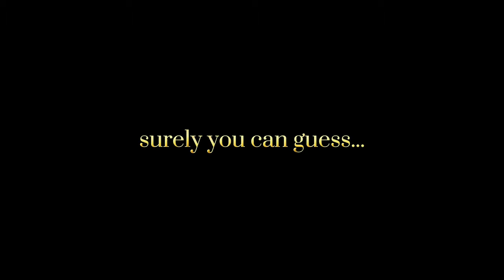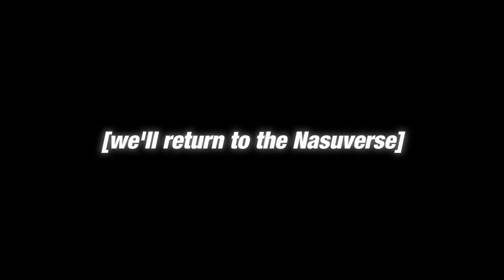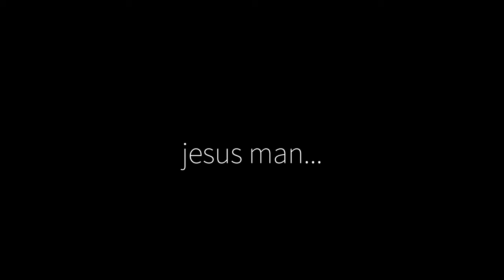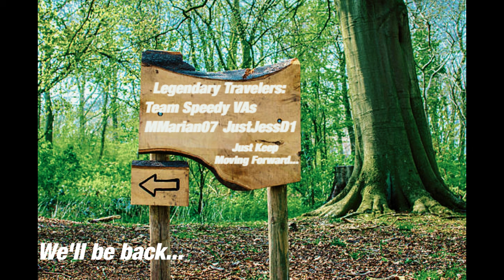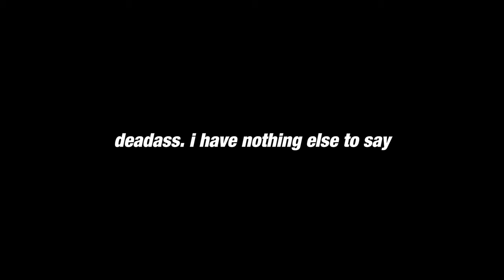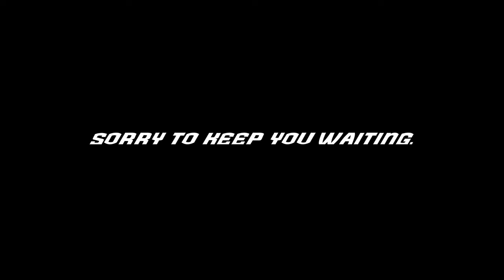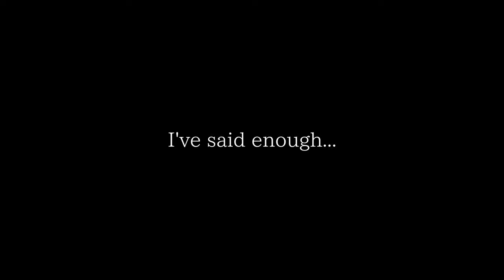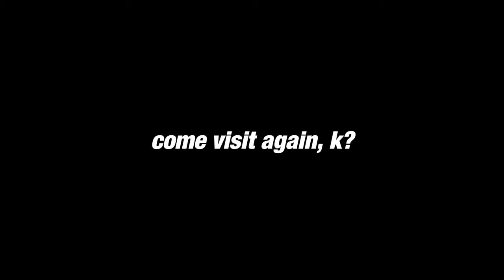The Wide Appeal of Anime Weapons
Anime and Manga have so many unique weapons that entertain us to no end. So it got me wondering, why exactly do we love anime weapons? So i've decided to try and discover The Appeal of Anime Weapons. Let's get it!

In this video we'll explore the different kinds of anime weapons from swords, guns, and others. from series like black lagoon, cowboy bebop, bleach, and many others! And there might be some that surprise you!

Bleach (stylized in all caps) is a Japanese manga series written and illustrated by Tite Kubo. It follows the adventures of a teenager Ichigo Kurosaki, who obtains the powers of a Soul Reaper—a death personification similar to a Grim Reaper—from another Soul Reaper, Rukia Kuchiki. His new-found powers allow him to take on the duties of defending humans from evil spirits and guiding departed souls to the afterlife, and set him on journeys to various ghostly realms of existence
Bleach was serialized in Shueisha's shōnen manga magazine Weekly Shōnen Jump from August 2001 to August 2016, with its chapters collected in 74 tankōbon volumes. The series has spawned a media franchise that includes an anime television series adaptation produced by studio Pierrot from 2004 to 2012, two original video animation (OVA) episodes, four animated feature films, ten stage musicals, and numerous video games, as well as many types of Bleach-related merchandise. A Japanese live-action film adaptation produced by Warner Bros. premiered in 2018. A sequel to the anime television series, which adapts the manga's final story arc, premiered in 2022.

Black Lagoon (ブラック・ラグーン Burakku Ragūn) is a manga series written and illustrated by Rei Hiroe and published in Shogakukan's Monthly Sunday Gene-X since 2002. The manga currently has twelve English-language volumes as of August 2021, and a thirteenth volume was released in Japan in December 2023. Additionally, there is an anime series consisting of three seasons (24 episodes and 5 OVAs). The first two seasons were released in 2006 and the OVAs were released from 2010 to 2011.
The story follows a team of pirates/mercenaries known as the Lagoon Company that smuggles goods in and around the seas of Southeast Asia during the mid to late 1990s.

Sakamoto Days (stylized in all caps) is a Japanese manga series written and illustrated by Yuto Suzuki [ja]. It has been serialized in Shueisha's shōnen manga magazine Weekly Shōnen Jump since November 2020, with its chapters collected in 18 tankōbon volumes as of August 2024. It is simultaneously published in English by Viz Media and the Manga Plus online platform.
The story revolves around Taro Sakamoto, a retired legendary hitman who has settled into a quiet and mundane life as a family man. However, his peaceful life is disrupted when former enemies and colleagues from his hitman days come seeking revenge. To protect his family and loved ones, Sakamoto must use his exceptional combat skills to face off against a variety of adversaries while trying to maintain his ordinary facade.

What's Up Traveler? on this channel, we talk about anime, manga, video games, and pretty much anything that I'm passionate about. I see my channel as an Internet Checkpoint, where you stop by, take a rest, enjoy your time here, and carry on your journey of life. And It'd be awesome if you decide to visit again!

Anime you'll see me talk about a lot Is Bleach, My Hero Academia, and Jujutsu Kaisen. But again, I talk about whatever i want, including underrated anime that unfortunetly don't get enough recognition. Anyway, if you love media discussions then i hope you enjoy your stay Traveler!

0:00 Take a rest traveler
1:34 Swords
5:26 Guns
10:12 Mid-Bump - Just Keep Moving Forward
11:08 Miscellaneous
15:24 Unorthodox
19:52 Safe Travels

Alternative Titles:
Weapons In Anime
What is the "Best" Weapon In Anime?
The "Perfect" Weapon In Anime